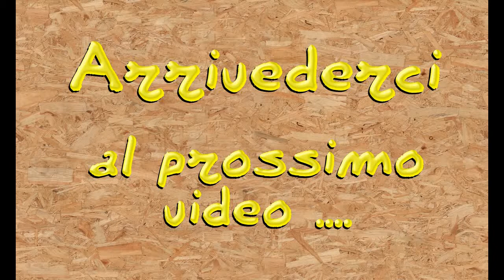faidate - Come fare una avvolgitrice riciclando un motore del tergicristallo